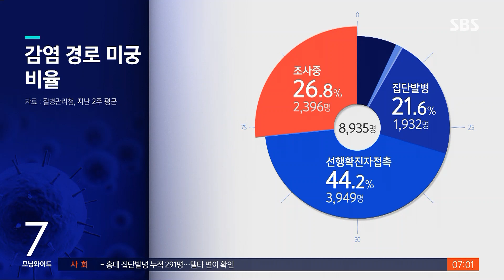양성률 5%대로 '껑충'…델타 변이 4차 대유행 기로 / SBS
주말에 검사 건수가 줄었는데도 이렇게 확진자 수가 크게 늘어난 건 검사 대비 확진자 비율을 나타내는 양성률이 높아졌기 때문입니다. 검사받은 사람 중에 5% 넘게 확진 판정을 받았는데 전파력이 높은 델타 변이 영향으로 분석됩니다.